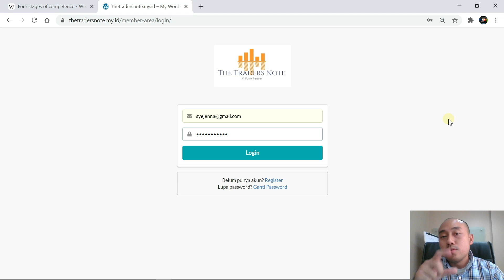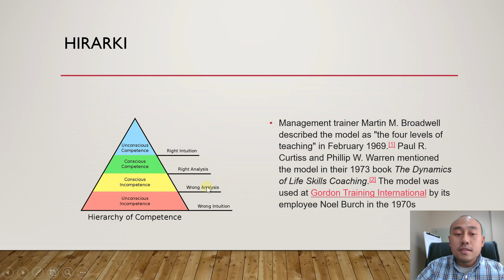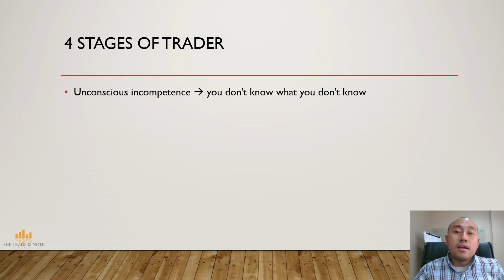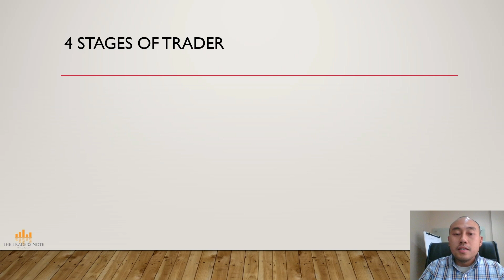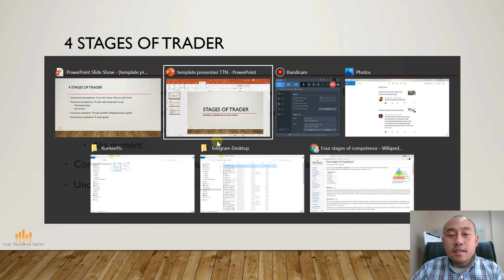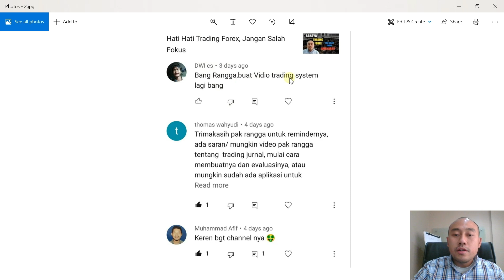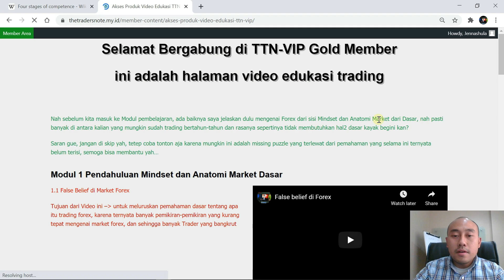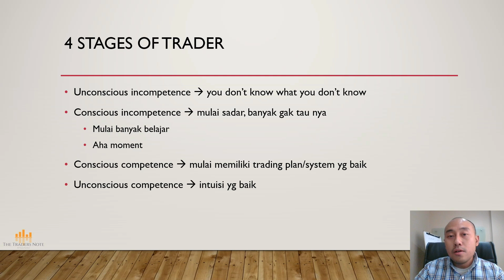4 Level Trader Forex Hingga Jadi Pro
4 Level Trader Forex Hingga Jadi Pro

// Di dalam setiap pembelajaran di bidang apapun, selalu ada yang Namanya Learning Curve , bgitu juga di bidang Trading Forex. Apa saja tahapan yang harus di lalui setiap Trader Forex dari Pemula ( newbie ) hingga menjadi Trader Profesional ?

utk bergabung di VIP channel , chat saya di telegram
Broker Lokal Regulasi Bappebti yang Fair

// Trading Gold dan Trading Forex sangat menguntungkan GUYS!!! Hopefully semua bisa kaya dari forex